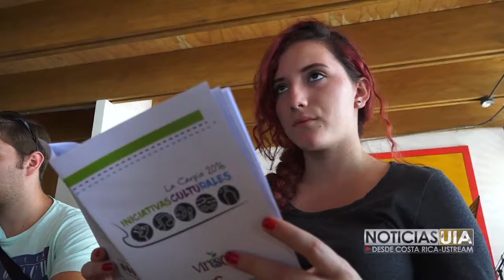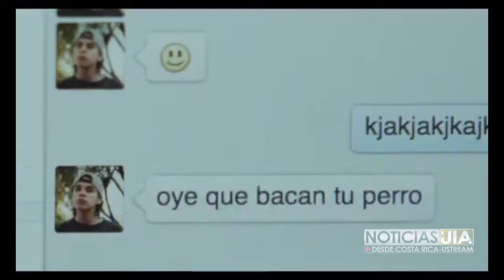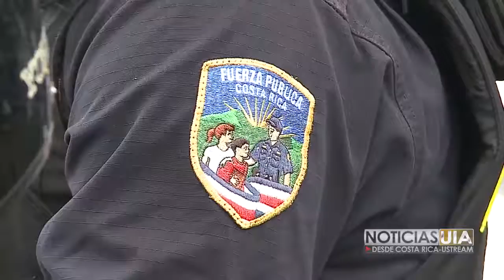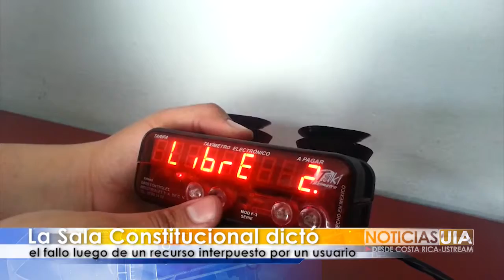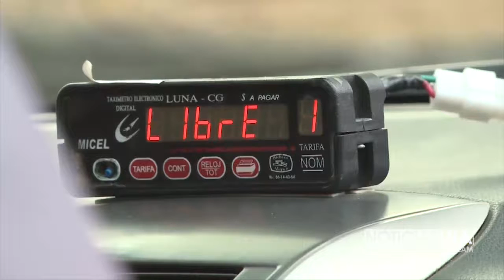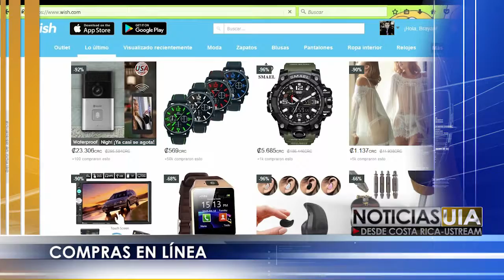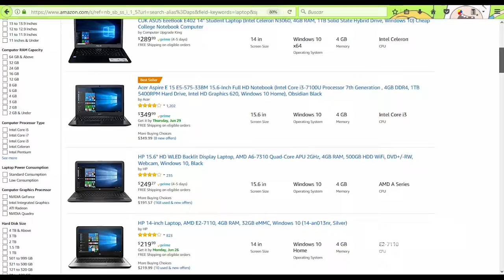NOTI 7 7 2017